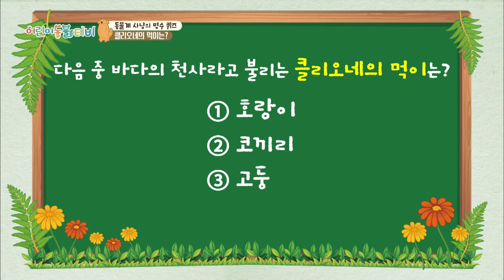특별한 기술을 가진😲 동물계 사냥의 명수😎 TOP5 [KBS대/세/남 With Animals] / KBS 방송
나비처럼 날아서 벌처럼 쏜다!
냉혹한 야생에서 살아남기 위해서는 이러한 사냥기술 하나쯤은 꼭 필요하대요

혹시 사냥기술을 잘 몰라도 걱정말아요

야생을 지배하는 사냥의 명수들과 그들의 특별하고 비범한 사냥의 기술들을 여러분한테만 알려줄게요

그럼 출발!